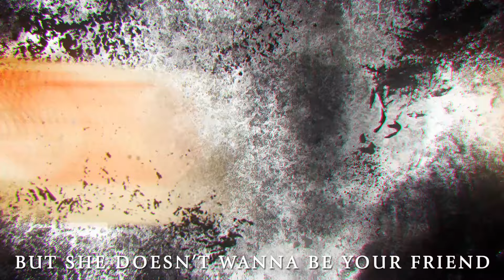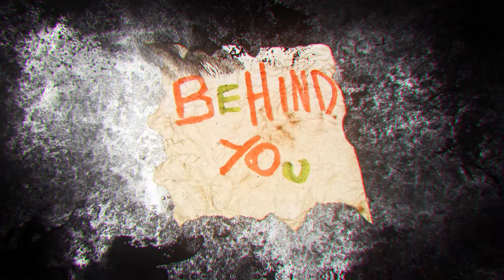Annabelle Sings A Song Part 2 Re Upload (Annabelle Comes Home Scary Doll Horror Parody)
Re-Uploaded due to claims from WB

Thanks to WhataDizzyDance for voicing Annabelle in the song -

Thank you to the amazing artists who's original work was featured in the video -

Other images taken using our own Annabelle doll toy/model.

+ PS4 - DonFraserNash